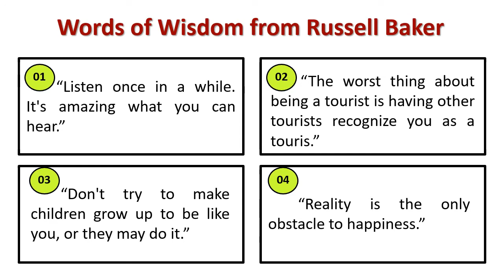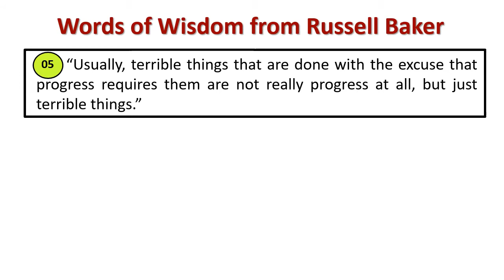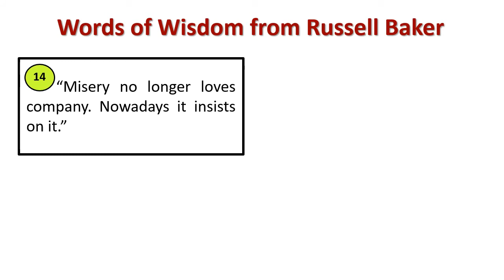Words of wisdom from Russell Baker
Explain : Russell Baker 's Wisdom Quotes
[Russell Baker was an American journalist, narrator, writer of Pulitzer Prize-winning satirical commentary and self-critical prose, and author of Pulitzer Prize-winning autobiography Growing Up.]